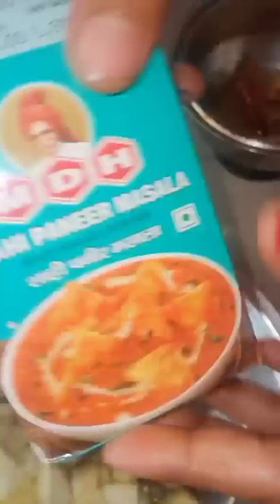अब हर त्यौहार में बनाएं मेहमानों के लिए होटल जैसी स्वादिष्ट पनीर की सब्जी